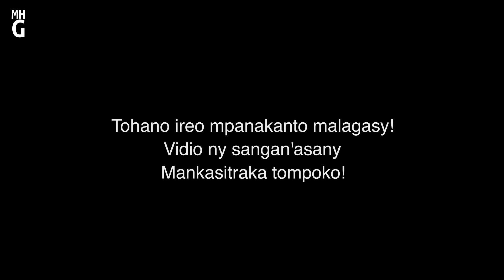KOIKE AIA AMPONGA OY